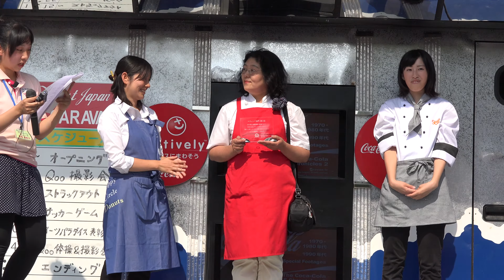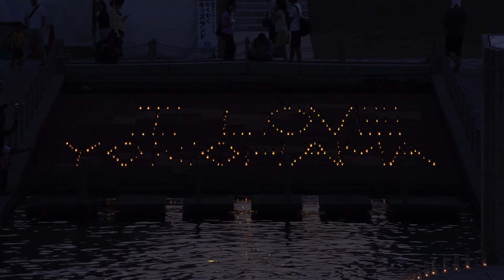【4K】横浜開港祭2014 総集ダイジェスト版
2014年5月31日～6月2日にわたって開催された、第33回横浜開港祭の4K総集ダイジェスト版です。
全てのイベントは追いきれていませんが、どのような開港祭だったかの参考までに。

4KビデオカメラSONY FDR-AX100使用。